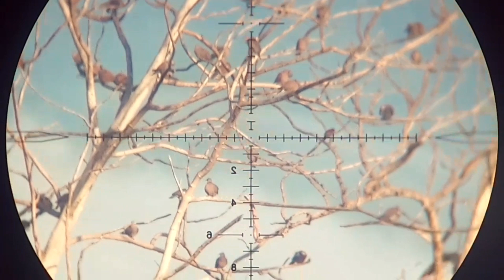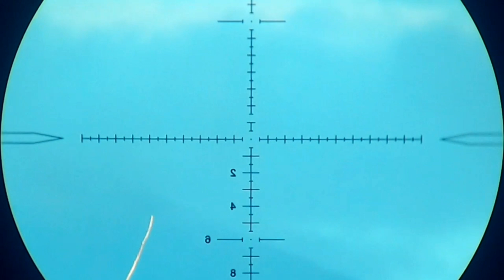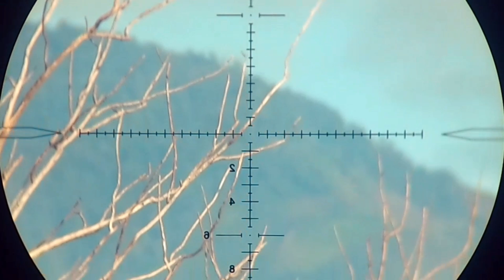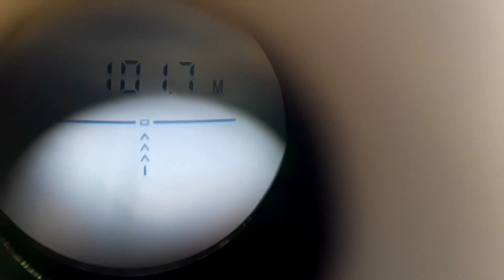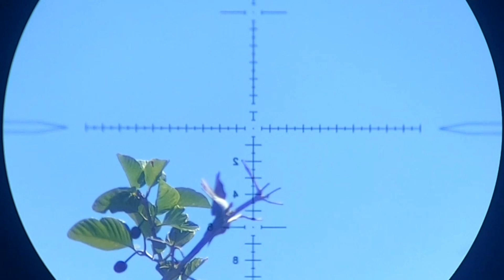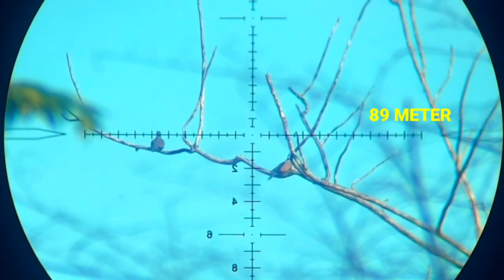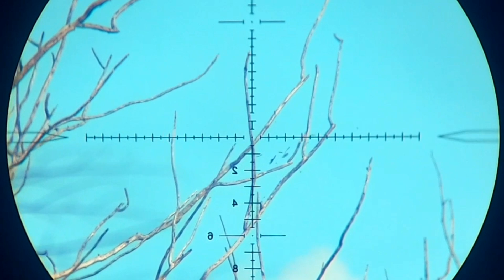Mat dubber, Sensasi head shot 120 meter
halo gaes kembali bersama sy dwi hunter lama gak upload hari ini sy hadir dengan video hunting terkukur jakar 100 meter up
seperti apa keseruan nya saksikan dan jangan di skip ya